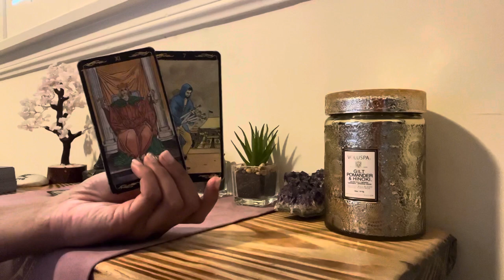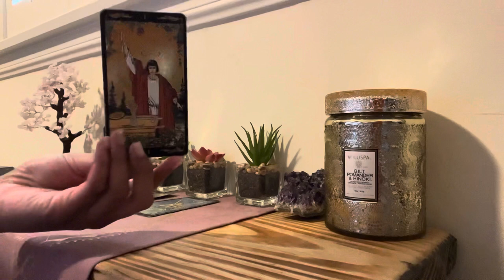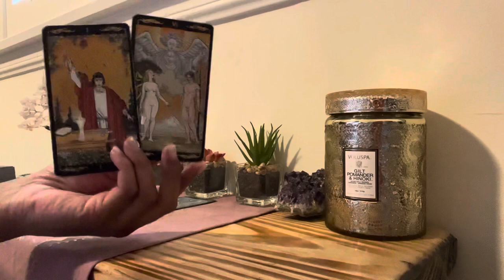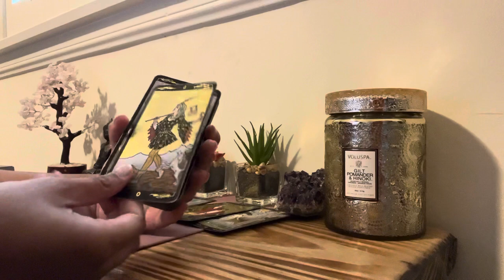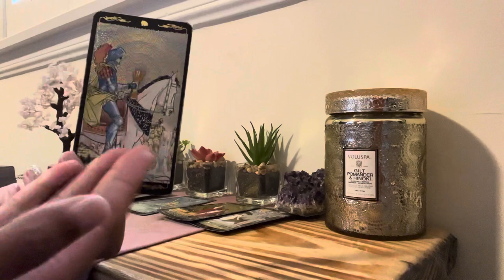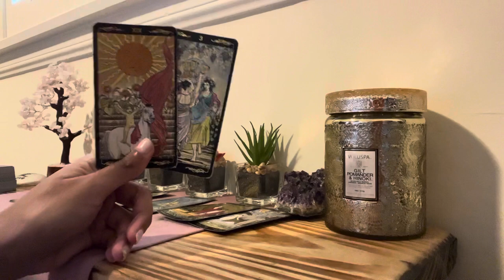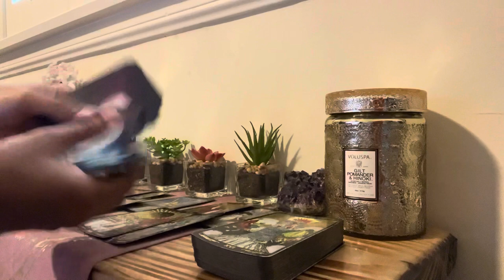Raven coin Tarot Reading Predictions~November 2021-July 2022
The In2it Oracle Deck